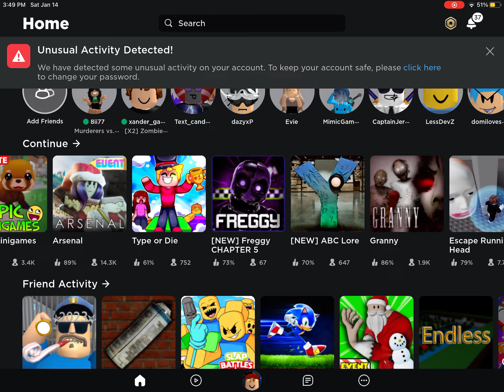How to find the backrooms morphs part 3